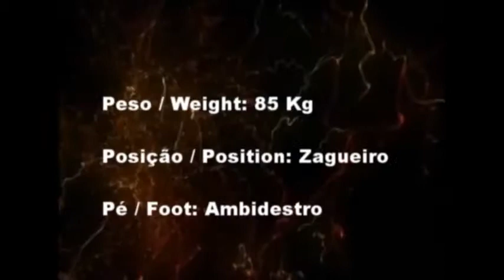Marcelo Alves - Zagueiro // Defender